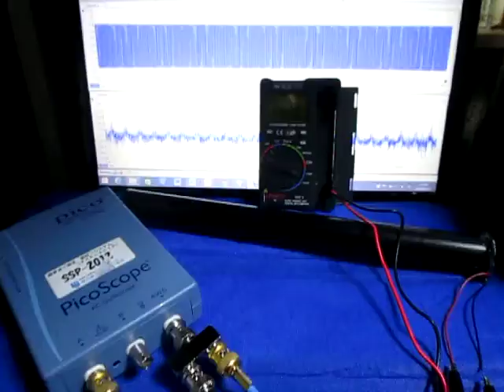オリジナル超音波実験 ultrasonic-labo